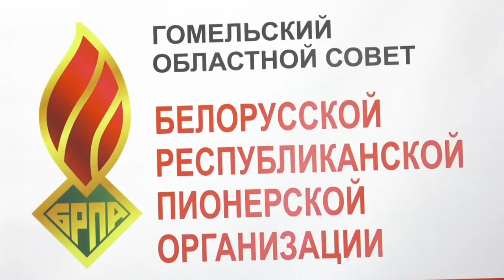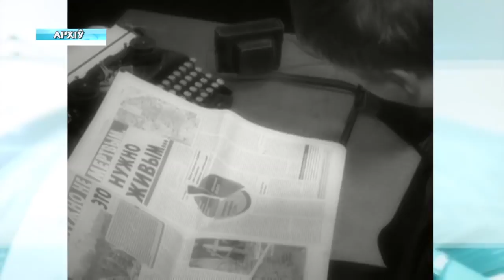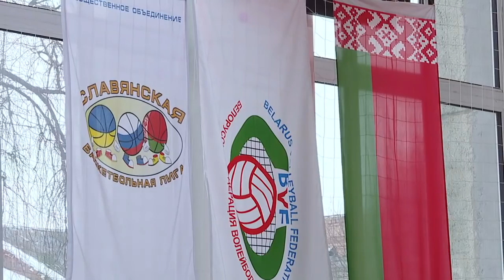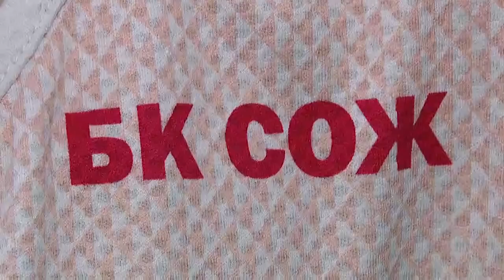04 01 2019 НОВОСТИ